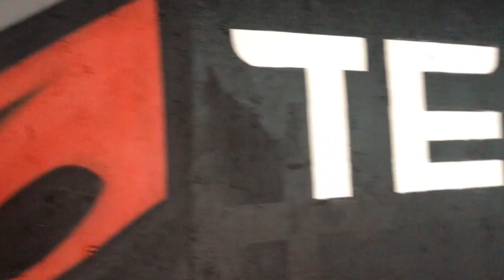AFM AIR/ WATER complex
Do you want to be a part of our system? Participate, share, learn,interact with great coaches and most importantly- great, supporting individuals?

Maybe you want to train with one if our certified AFM Coaches we have all over Europe?

Link up with us on facebook- Art of Functional Movement Academy.

AFM Head Coach
Pawel Widuto